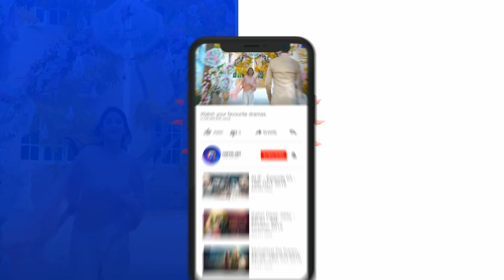Darr Khuda Say | Episode - 29 | Best Scene - 05 | Har Pal Geo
Afreen is a young girl who wants to live a simple and happy life like another girl her age but fate has something else in store for her and her family. Her brother marries with his colleague and stops supporting his own family, therefore, Afreen takes the responsibility and starts working, soon she encounters the harsh realities of work-life when her boss starts to harass her and later on blackmailed her. But Afreen continues to work there as she had to run the home but she loses hope when her father misunderstands her and supports the culprit. Despite all the difficulties Afreen stays adamant to be with her parents and helps them with everything she could, in her mind a happy domestic life she once wished for is unattainable now hence she stops thinking about it. Right at this point Mohsin (her ex-fiancée) returns in her life and wants to marry her but his sister doesn’t want this marriage.

Will Afreen’s father trust her again? Will Afreen’s harasser be punished or confronted? Will Afreen get the life she has always dreamed of?

Written by: Sarwat Nazeer | Directed by: Anjum Shahzad | Produced by: Abdullah Kadwani & Asad Qureshi | Production house: 7th Sky Entertainment